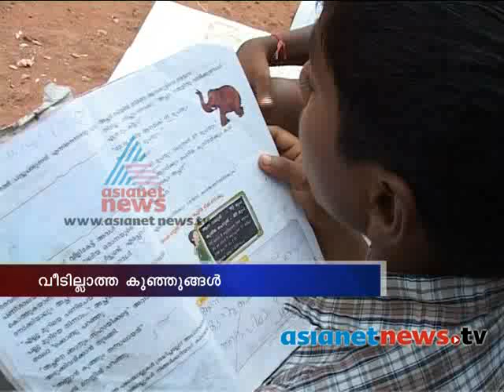Homeless children: Children's Day special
Opportunity for children to Anchor in Asianet News on Children's Day